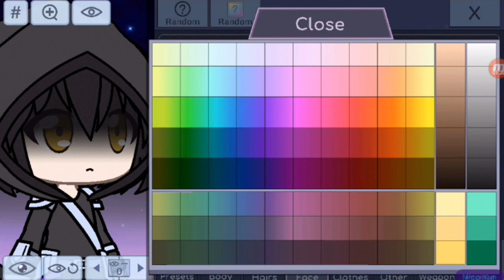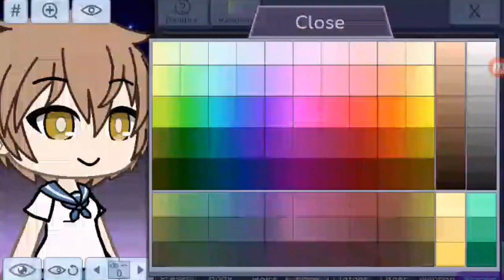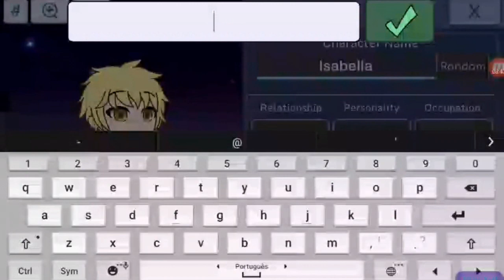Personagens de Kyoukai no kanata (ver. GachaVerse )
E fala ai galera aqui quem fala e a migui e hoje eu estou trazendo mais um video e nesse vídeo eu fiz os personagens de Kyoukai no kanata ou em português alem do limite eu demorei alguns dias pra editar mas eu acho que ficou legal😊

💮Programas utilizados 💮
     Gacha Verse
     Filmora Go

💮Música 💮
     Daisy - Ending de Kyoukai no kanata  (STEREO DIVE FUNDATION)